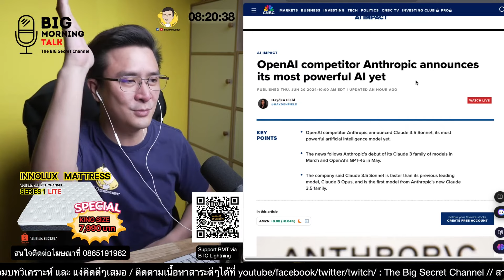เปิดตัว Claude 3 5 Sonnet ฉลาดกว่าเดิม